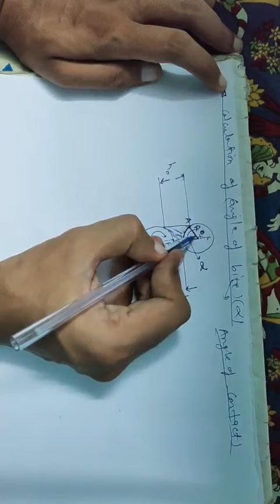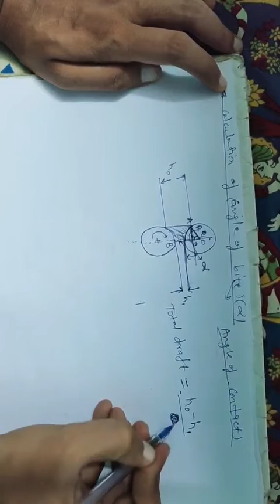Angle of bite in rolling by rakesh meena gpc karoli